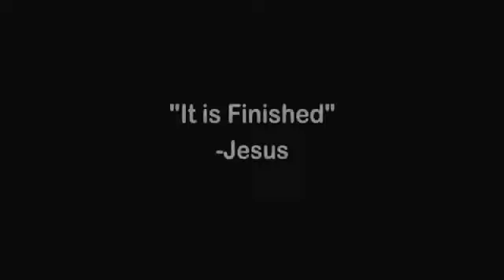20 May 2020